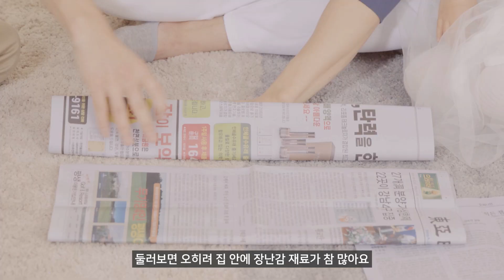친환경 재료로 아이들 장난감 만들기!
친환경 재료로 놀이하기!
어떤 다양한 방법으로 아이들과 친환경적이게 놀아 줄 수 있을까요?

1. 신문지, 휴지심, 낡은 옷. 아이디어만 더한다면 주변의 모든 것이 재료가 될 수 있어요
2..조금 서툴러도 괜찮아요. 가족이 함께 하는 시간이 소중한거니까요
3. 재료만 준비해주세요. 아이들의 상상력은 항상 더 멋진 놀이를 만들어내니까요

친환경놀이챌린지 이벤트 진행중이에요!
이벤트 참여하시고 알찬 선물도 받아 가세요!